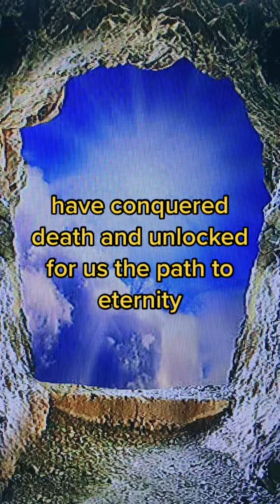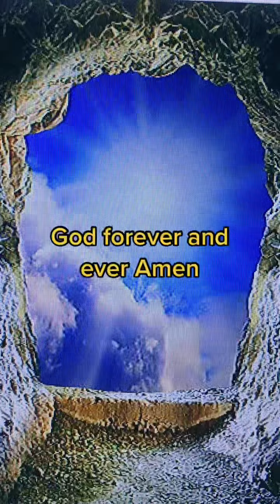“EASTER SUNDAY OF THE RESURRECTION OF THE LORD”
O God, who on this day, through your Only Begotten Son, have conquered death and unlocked for us the path to eternity, grant, we pray, that we who keep the solemnity of the Lord's Resurrection may, through the renewal brought by your Spirit, rise up in the light of life. Through our Lord Jesus Christ, your Son, who lives and reigns with you in the unity of the Holy Spirit, God, for ever and ever. Amen.